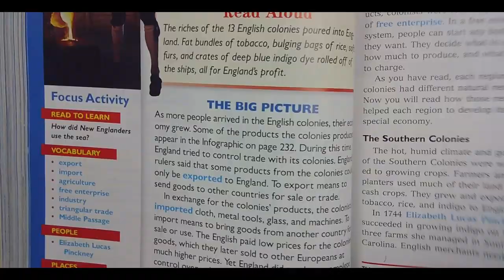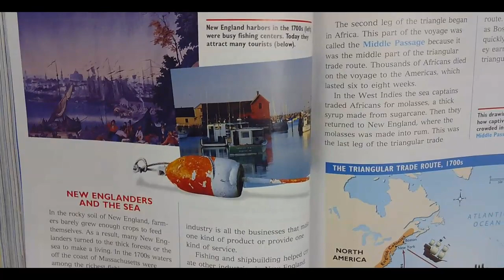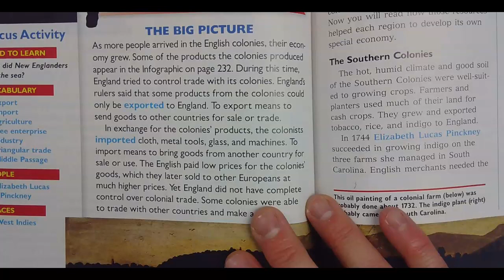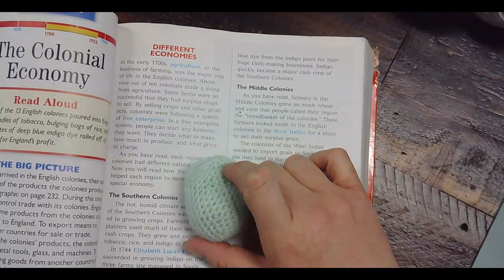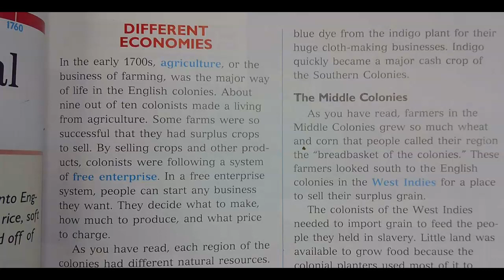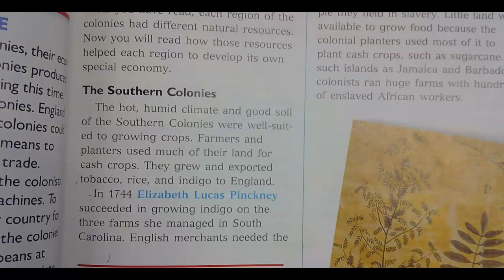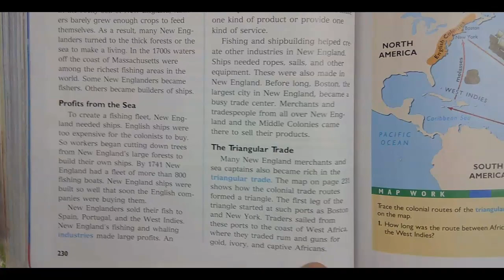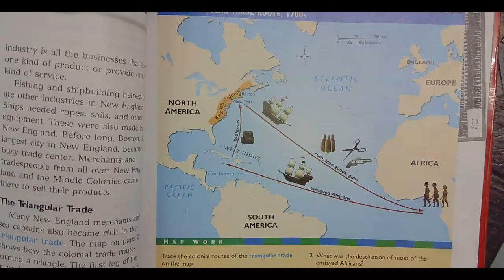The Colonial Economy pages 228-232